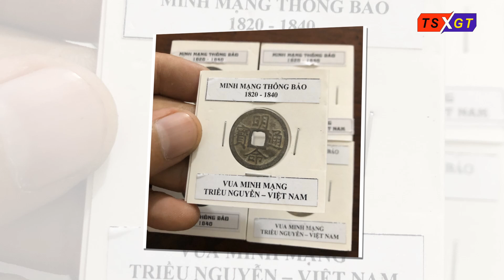Đổi tên nước Việt Nam thành ĐẠI NAM: nghĩa là gì, vì sao?